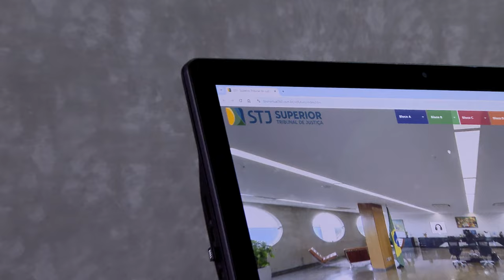STJ marca presença na ExpoJud 2024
8º ExpoJud: Congresso de Tecnologia, Inovação e Direito para o Ecossistema de Justiça. O evento começou na última terça-feira (15) e se encerra nesta quinta-feira (17).
De acordo com a organização, o ExpoJud é o maior evento do seu segmento, com foco em conteúdo e exposição de cases do uso de tecnologia no Judiciário com mais de 100 expositores de instituições públicas e empresas referência no mercado.
Com 3 palcos de conteúdos voltados para tecnologia e inovação, o ExpoJud trouxe palestras com especialistas sobre Justiça e inteligência artificial, liderança e gestão, e a tecnologia como o principal motor de aperfeiçoamento da justiça brasileira. Nesta quinta-feira (17), o Secretário de Tecnologia da Informação e Comunicação do Superior Tribunal de Justiça (STJ), Humberto Fontoura Pradera, participou do Painel 2.
Programação: Dia 17/10 - amanhã
14:00 - 14:45 | Palco 2 TI 2025: Estratégias para segurança, eficiência e integração digital Humberto Fontoura Pradera - Secretário de Tecnologia da Informação e Comunicação do Superior Tribunal de Justiça (STJ)